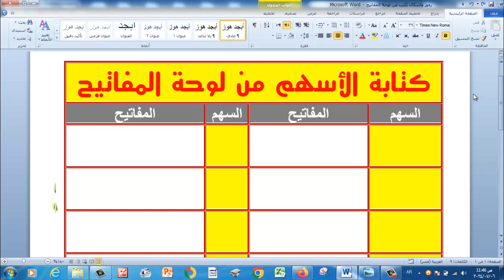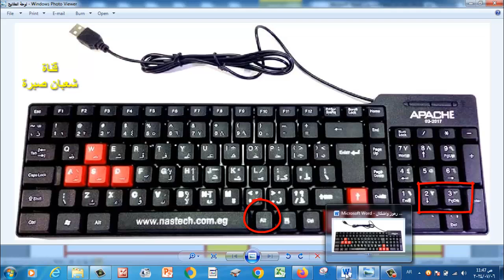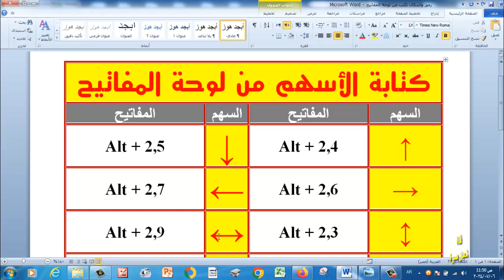كيفية كتابة الاسهم المختلفة من لوحة المفاتيح بسرعة وسهولة ↨↔↑↓→← -How to tyarrows from the keyboard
قناة_شعبان_صبرة; كيفية كتابة الاسهم المختلفة من لوحة المفاتيح بكل سهولة وسرعة وبساطة بدل ما ندور عليها من الرموز